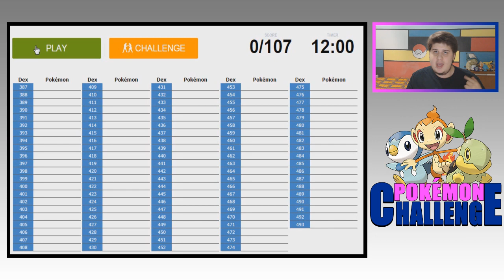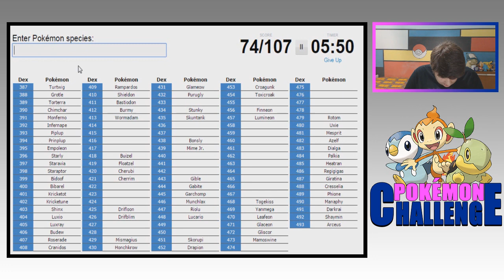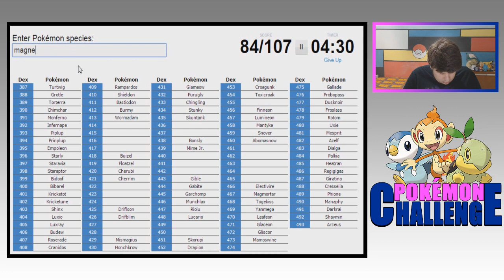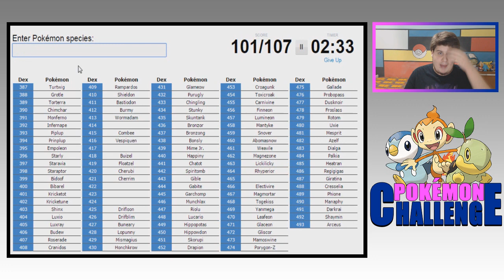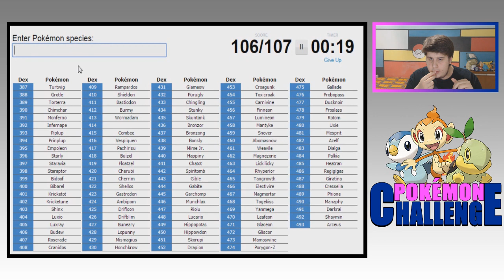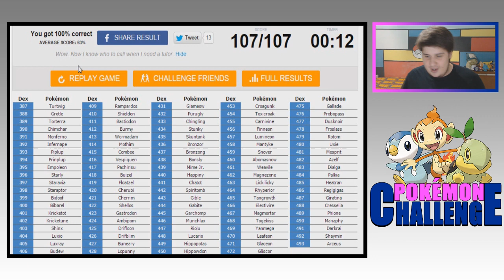CE LA POSSO FARE! - 107 Pokémon Challenge (Sinnoh) ITA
Lascia un bel MI PIACE al video per sostenermi! :)